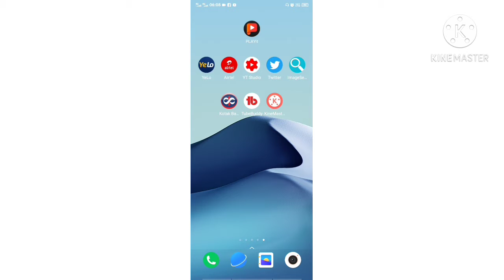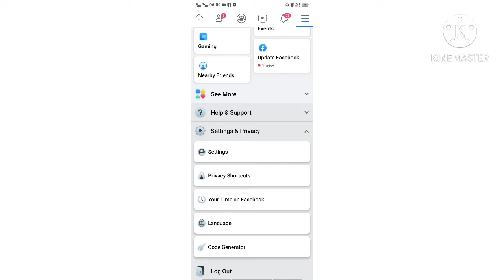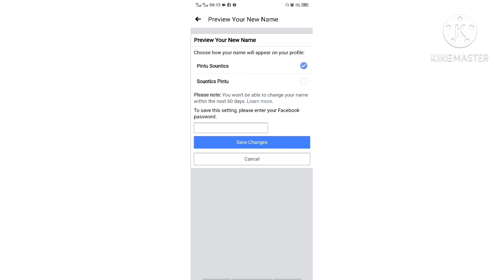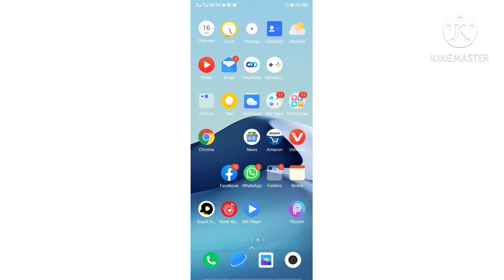How To Change Name of Facebook Ka Nam Change Kaise Kare Change Facebook Nam Change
about vidio:-
         Friends, you are watching Pintu Sounticks  and I am telling you how to  change facebook Nam facebook ka Nam Change kaise banaye facebook me Nam kaise likhe change name of facebook facebook ka Nam Change kaise kare Change facebook Nam

4.photo ka Backround Kaise Change kare:-https:

  your query,.

how to change name on facebook,facebook

how to change facebook id name

how to change your name on facebook app

Disclaimer_vidio is educational  purpose only . "fear use" for perposes such as criticism, news reporting, comments, scholarship, teaching and research. Fear use is a use permitted by copyright statute that might atherwise infringing.